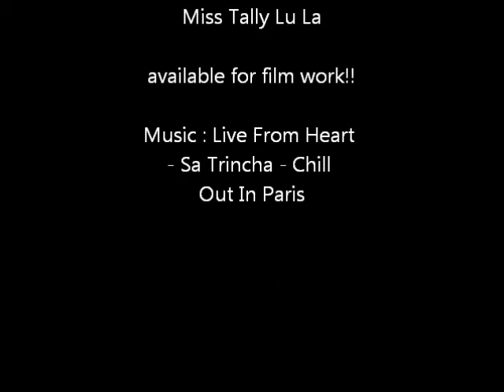Tallulah - "The movie"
Tally Lu La's first 4 months! It is her 4 month birthday on Monday 30th September!